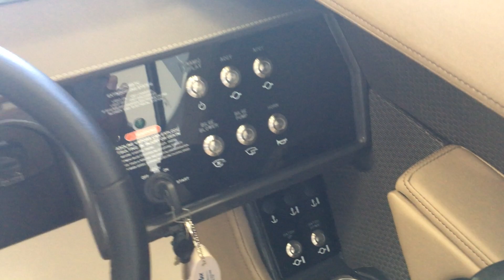2017 Sea Ray SLX 250 Boat For Sale at MarineMax Rogers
The luxury, athleticism and precision of the 250 SLX will leave you breathless. A premium dash and folding tower option set the tone visually; up to 380 horsepower and a deep-V hull with six full-length strakes deliver thrilling performance. Yet it's also a boat that encourages quieter moments. Thanks to Quiet Ride™, Sea Ray's comprehensive approach to noise reduction, featuring Tuned Transom®, conversations flow freely, even at full throttle. Breathless with excitement or just pausing to breathe deeply, you can't help but savor the moment.